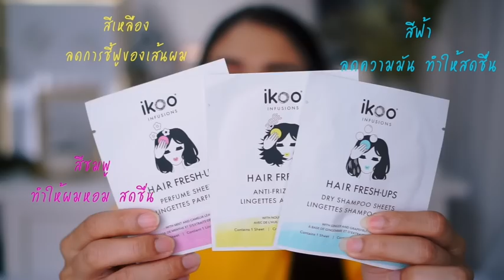Vlog แบรนด์เนมมือสอง ไทย Vs ญี่ปุ่น ที่ไหนถูกกว่า ? | Aum bellezza ft. Jossy berry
พอกลับมาจากญี่ปุ่น ก็มีหลายคนทักมา ให้พี่อั้มพาไปดูกระเป๋าแบรนด์เนมมือสองที่ไทยบ้าง ครั้งนี้เลยพาไปดูแถวสยาม เพราะมีร้านเยอะมาก และก็เทียบราคาให้ดูว่า ที่ไทย กับ ญี่ปุ่น ราคาเป็นยังไง ถ้าเป็น Chanel กับ LV ซื้อที่ไหนดี หวังว่าเพื่อน ๆ จะชอบกันนะคะ

ของที่ใช้ในคลิป
- IKOO หาซื้อได้ที่ Eveandboy นะคะ